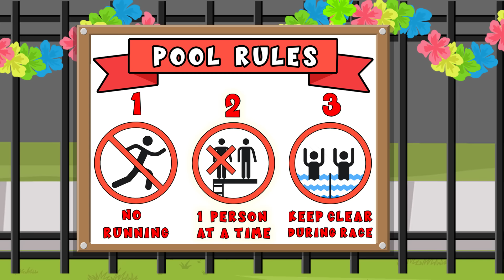Pretend Play Pool Summer Fun with Gus the Gummy Gator!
Hang out with Gus the Gummy Gator as he learns about Pool Safety! Pretend Play Pool Activities! Gus goes to the Pool with his friends, Alpha Lexa and Combo Panda!